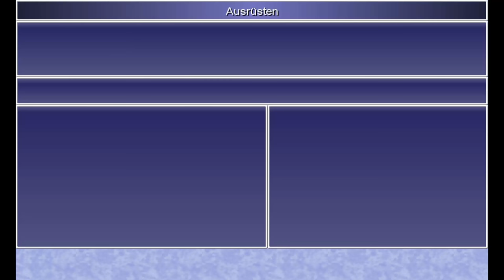Final Fantasy IV - Hilfe von Cid [Part 41 | Let's Play | german]